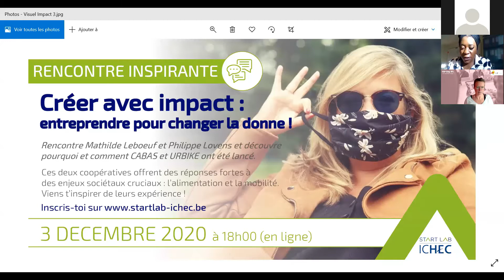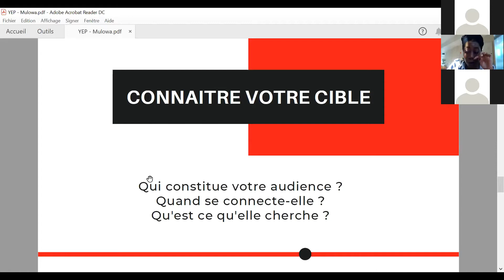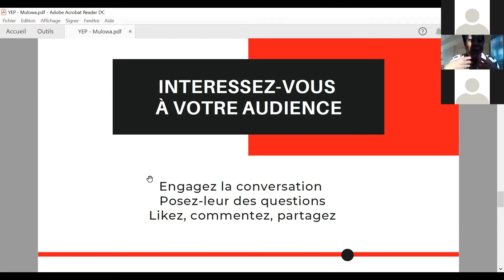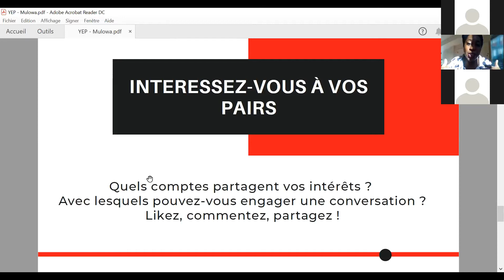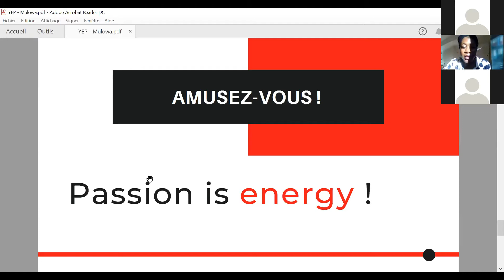YEP Day - Des clés pour une communauté forte sur Instagram !